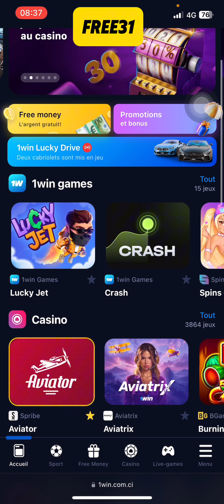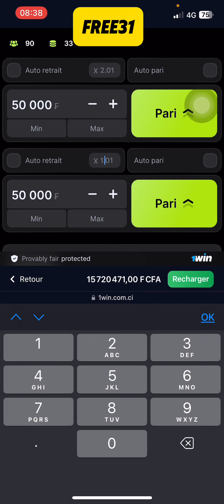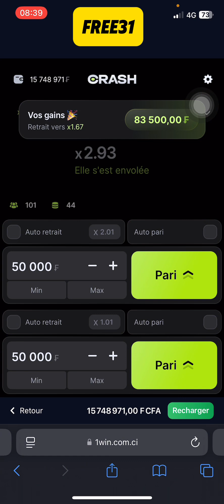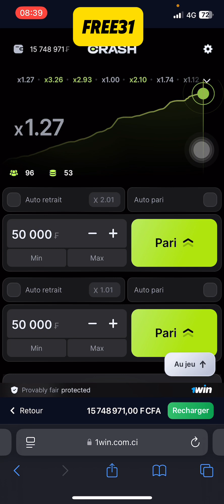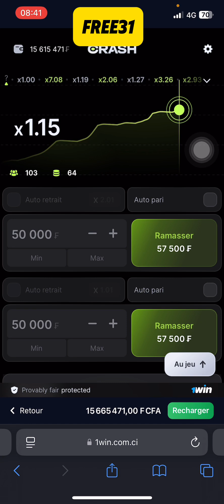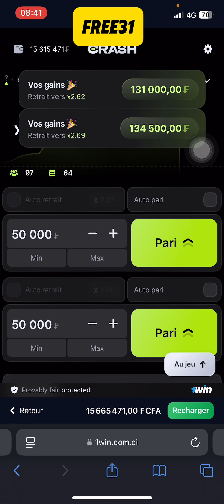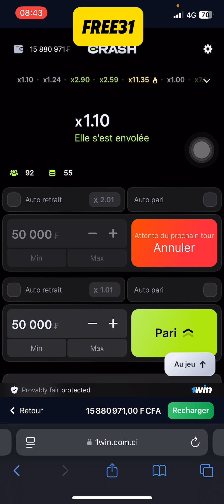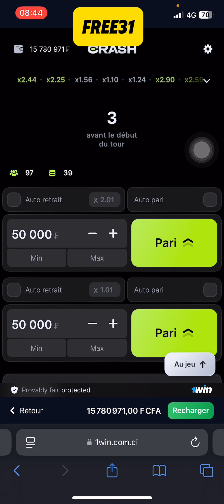Stratégie Gagnante au Jeu Crash pour Maximiser vos Gains sur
🌟 Découvrez notre Stratégie Gagnante 🎯 au Jeu Crash 💥 pour Maximiser vos Gains 💰 sur 1xbet  ! Dans cette vidéo, nous vous dévoilons des astuces et des méthodes éprouvées pour augmenter vos chances de succès dans ce jeu palpitant

88starz code 👉🏽 FREE31